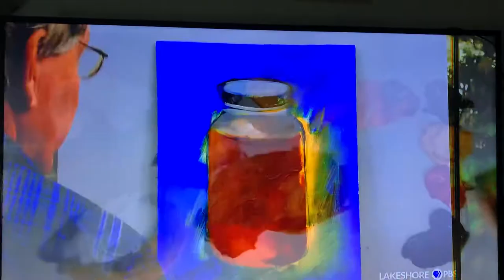EAS #400 Indiana Required Monthly Test on WYIN-TV